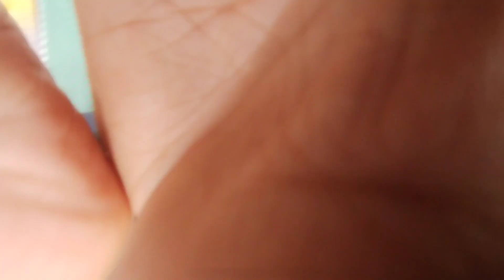Guys आप लोग oppo का vlogs देखिए 😍❤️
hii guys